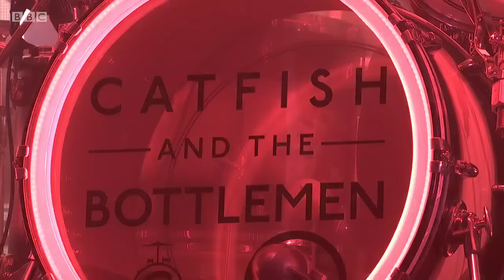Catfish and the Bottlemen - Live at TRNSMT 2019 Full Set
Thanks :-)